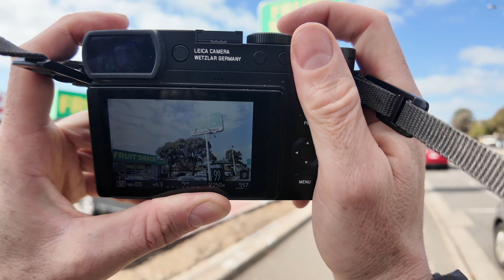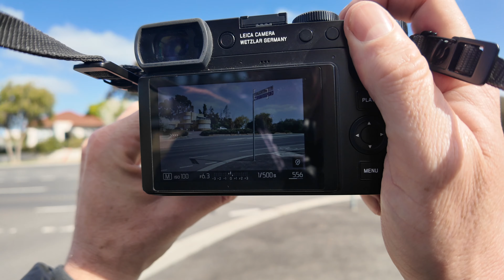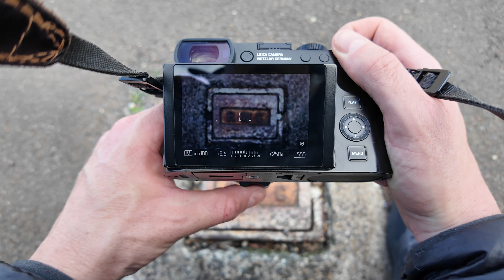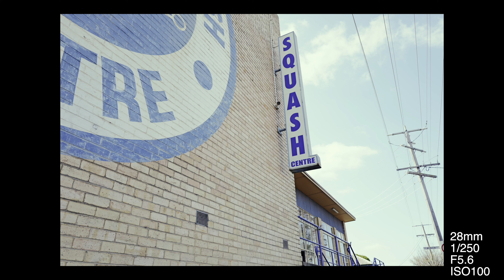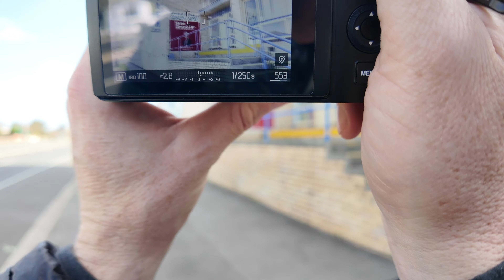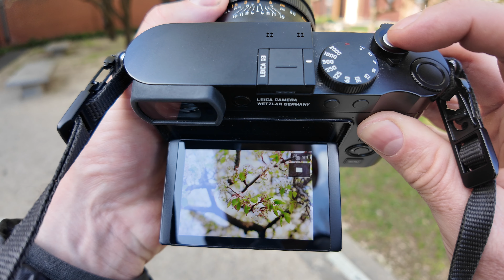Pushing Myself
All Images shown are straight out of camera jpegs taken the same day that this video was posted.

I got dropped on the other side of my hometown with the Leica Q3.  This wasn't an easy video to make, and I wasn't particularly happy with the photos that I took, but it was still a successful shoot.

Day 30 of the 30-day challenge.  Video myself taking photos every day and upload the video and photos the same day!

These are the camera straps we make (use code JUSTIN)